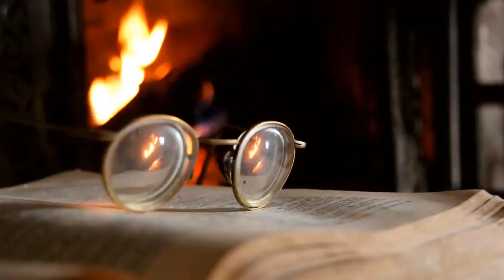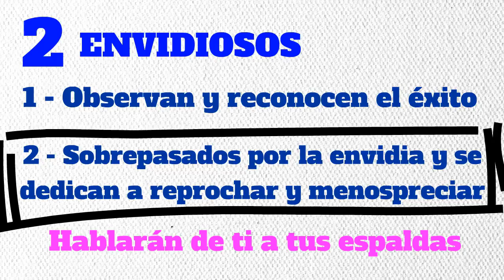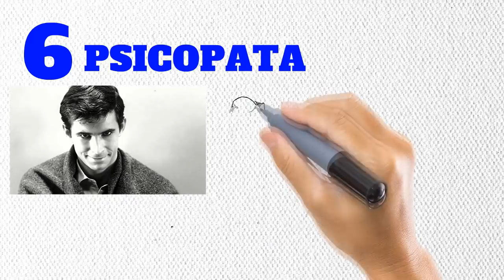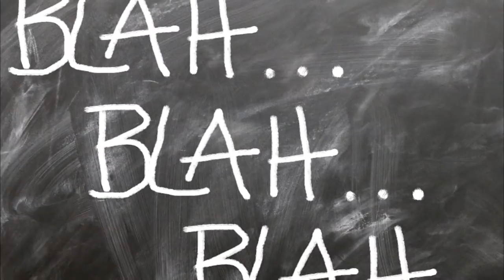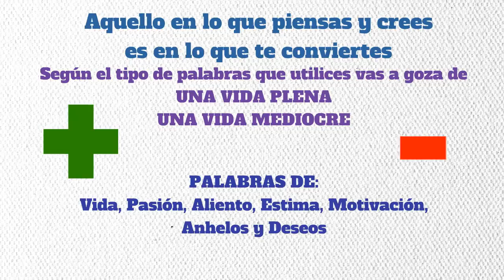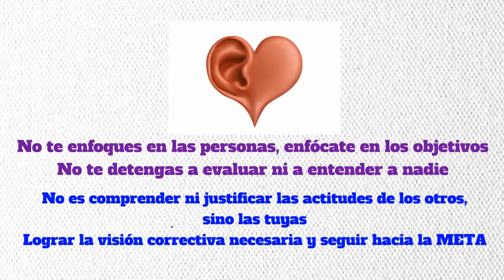GENTE TÓXICA - ASÍ Debes Actuar Para EVITAR que las Personas Tóxicas Controlen tu Vida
A continuación os voy a mostrar el resumen del libro GENTE TÓXICA de Bernardo Stamateas, en el cual veremos cuáles son los diferentes tipos de personalidades que deberemos evitar si nos queremos convertir en personas exitosas.

// OTROS VÍDEOS IMPRESCINDIBLES //

- LOS 7 HÁBITOS DE LA GENTE ALTAMENTE EFECTIVA - Lo que hacen las personas EXITOSAS para TRIUNFAR:

// CONECTA CONMIGO //